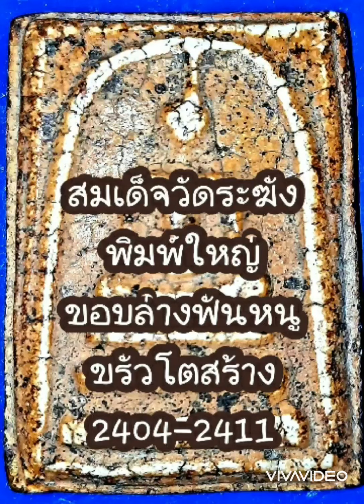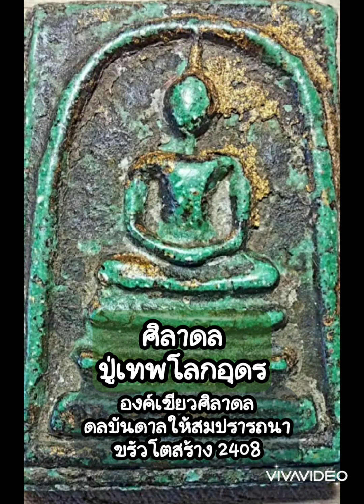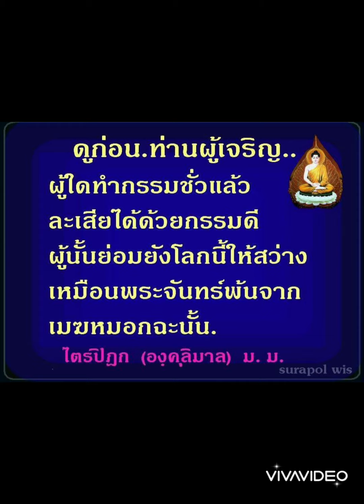องค์ขอบล่างฟันหนู สมเด็จวัดระฆังพิมพ์นิยม ราคาหลักล้าน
สมเด็จวัดระฆัง พิมพ์นิยม ส่องด้วยกล้อง 3000X สวยงามมาก เนื้อแกร่งแต่ดู หนึกนุ่ม มวลสารครบถ้วน เนื้อด้านในขาวอมเหลืองเหมือนงาช้าง ราคาระดับ 10 ล้าน เจ้าประคุณสมเด็จพุฒาจารย์โตสร้าง 2411